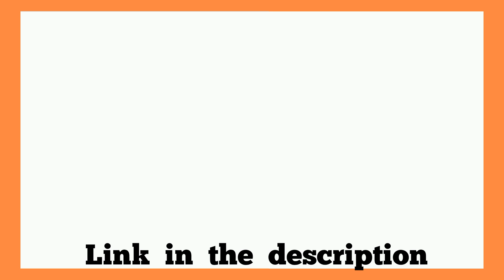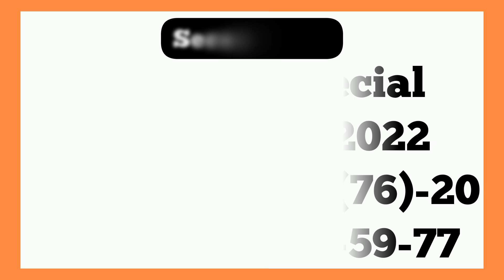Monday Special Lotto (( 76-73-51 ))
Watch The Plan To The Full Winning Game For Today, 19th September 2022 Using The Link